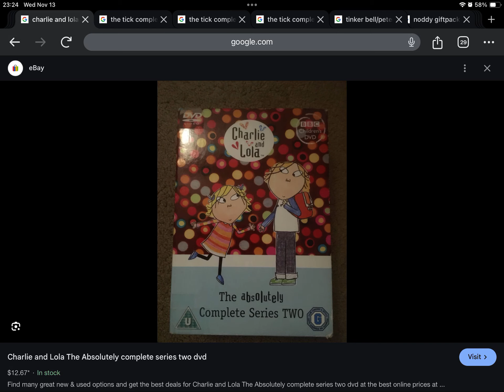Happy Late 16th Anniversary to Charlie and Lola The Absolutely Complete Series 2 (2008)